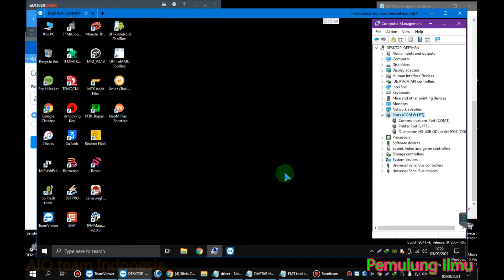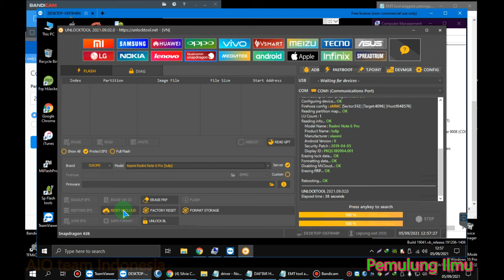Cara Hapus Akun Micloud Xiaomi Redmi Note 6 Pro Aka Tulip Via Unlock Tool ..Done Sobek Nota...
Cara Hapus Akun Micloud Xiaomi Redmi Note 6 Pro Aka Tulip Via Unlock Tool
Hp mode Edl 9008 ya guyss...
One Cilck Langsung Muncrat guyss...

Salam Pemulung Ilmu